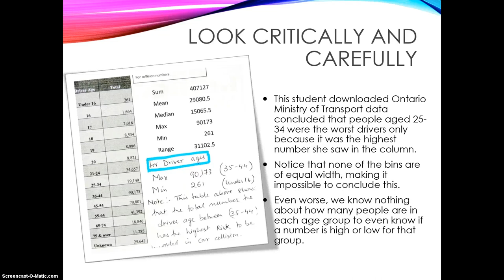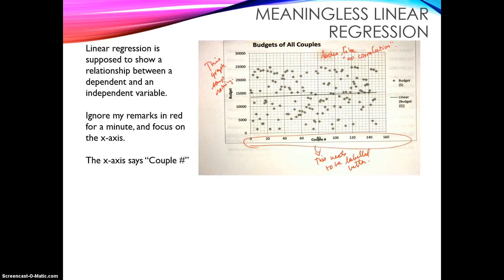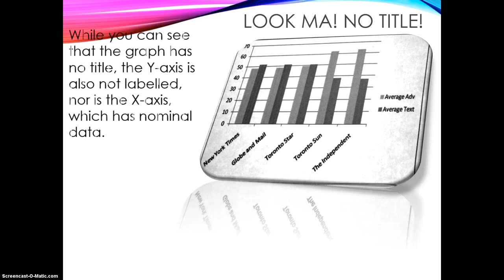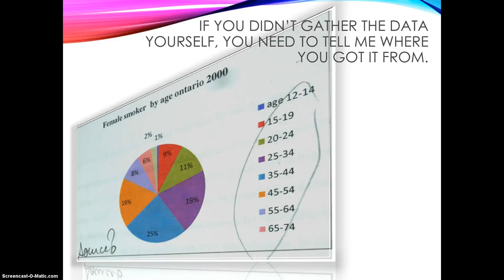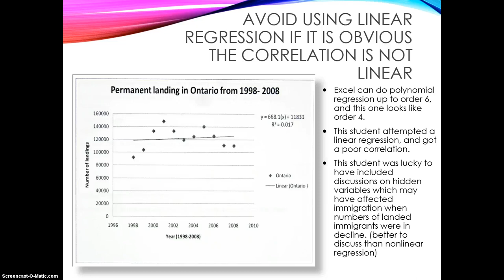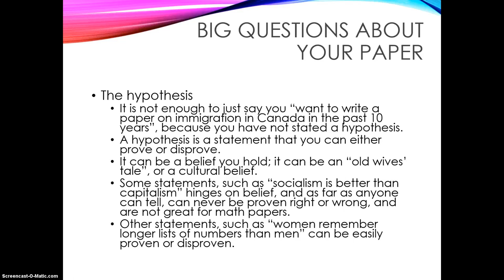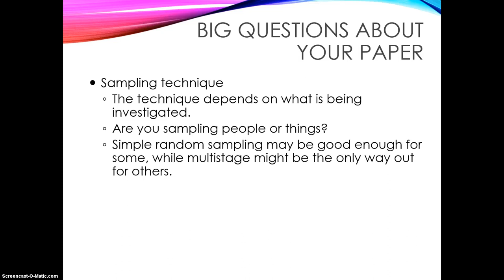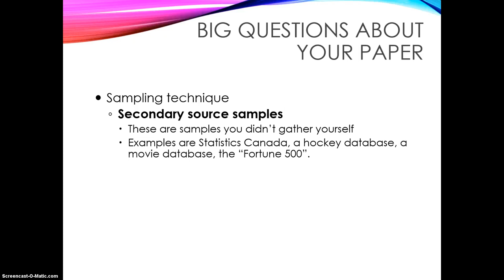MDM4U ISU Survival Guide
This video is a "survival guide" for ISU writing for the Data Management course in my classroom, located in Mississauga, Ontario.

There is no verbal narrative for this video, it is just a screenshot of a Power Point presentation with public domain music (Thanks, YouTube!) overlaid on top. Screenshot with Screencast-O-Matic; music track added in Adobe Premiere Elements, with some minor trimming.

The video is slightly choppy, but that might be due to the animation from PowerPoint done during a screenshot, which can slows things down.

My students appreciated it, so teachers are free to use this video for their classrooms.